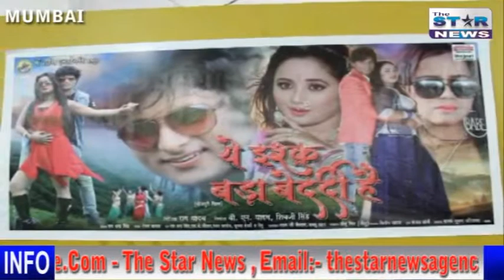Press Conference of Bhojpuri Movie || YE ISHQ BADA BEDARDI HAIN|| Rani Chatterjee and Gunjan Pant